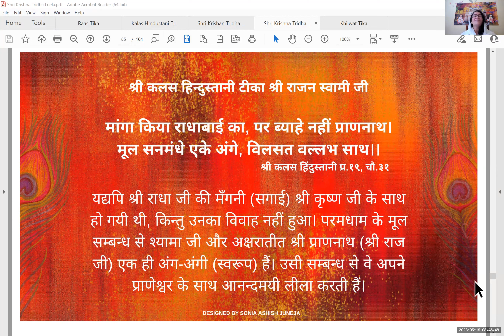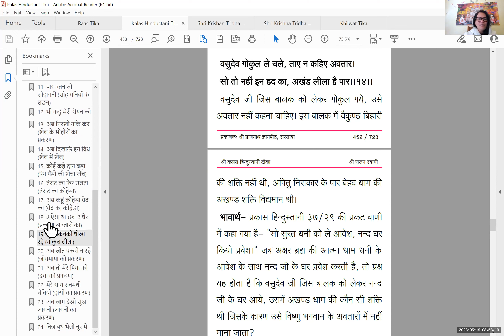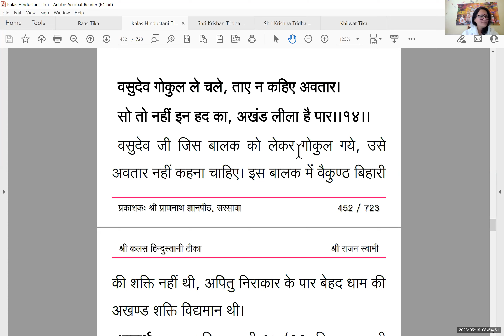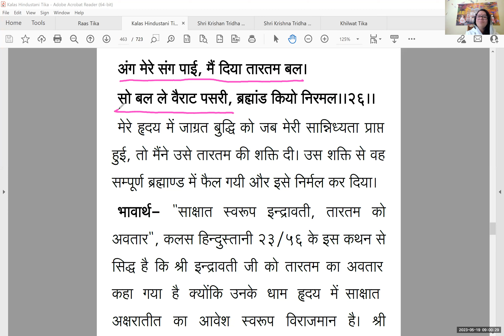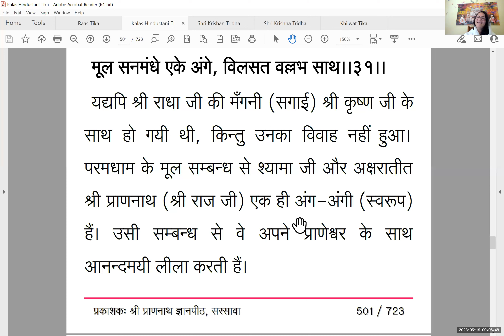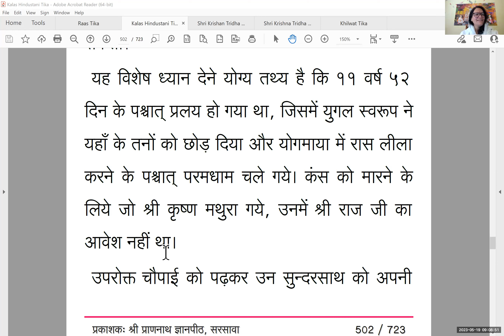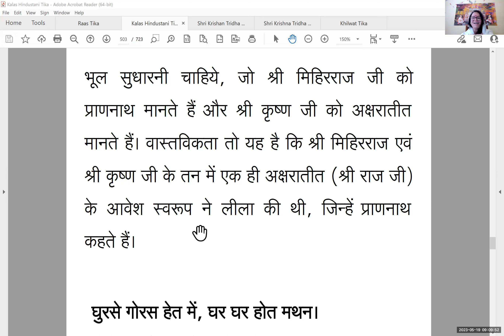Day 40 - 🍁 श्री कृष्ण त्रिधा लीला 🍁 - प्रतिबिंब की रासलीला में ईश्वरी सृष्टि के जीवों की सुरताएँ 🍁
कोइक काल बुध रास की, लई ध्यान में सकल।
अब आए बसी मेरे उदर, वृध भई पल पल॥
                 श्री कलस हिंदुस्तानी प्र.१८, चौ.२५

कुछ समय तक जाग्रत बुद्धि अखण्ड रास के ध्यान में मग्न रही। अब मेरे हृदय में वि.सं. १७१२ में विराजमान हो गयी, जिसके ज्ञान में धनी के आवेश से पल-पल वृद्धि होती गयी।

मांगा किया राधाबाई का, पर ब्याहे नहीं प्राणनाथ।
मूल सनमंधे एके अंगे, विलसत वल्लभ साथ।।
                                                       श्री कलस हिंदुस्तानी प्र.१९, चौ.३१

यद्यपि श्री राधा जी की मँगनी (सगाई) श्री कृष्ण जी के साथ हो गयी थी, किन्तु उनका विवाह नहीं हुआ। परमधाम के मूल सम्बन्ध से श्यामा जी और अक्षरातीत श्री प्राणनाथ (श्री राज जी) एक ही अंग-अंगी (स्वरूप) हैं। उसी सम्बन्ध से वे अपने प्राणेश्वर के साथ आनन्दमयी लीला करती हैं।